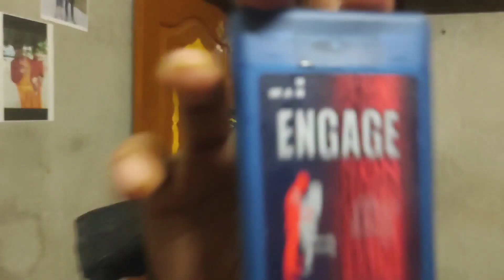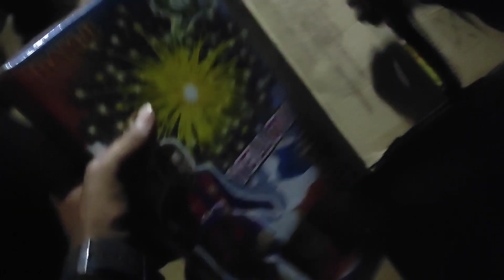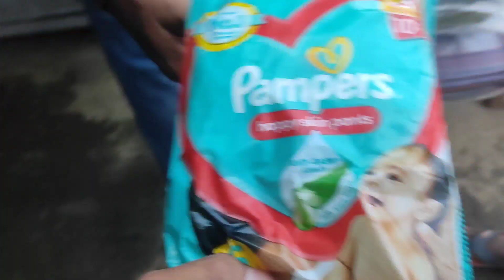বন্ধুর বিয়ের বরযাত্রী সেরা ইনজয় 😍😆🕺//সঙ্গে থাকছে reception এর সেরা উপহার🎁vlogs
বন্ধুর বিয়ের বরযাত্রী সেরা ইনজয় 😍😆🕺